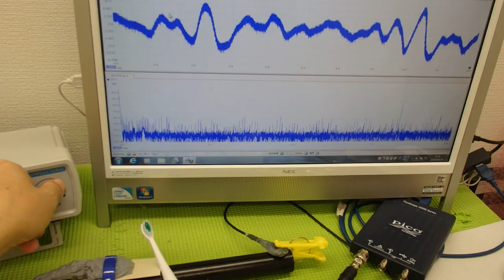メガヘルツの超音波を利用する超音波システム技術 ultrasonic-labo